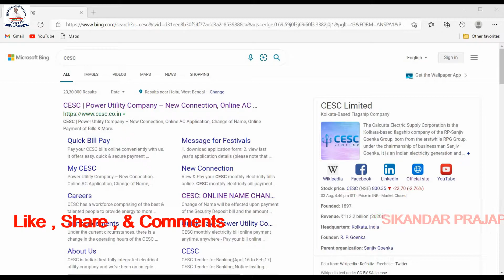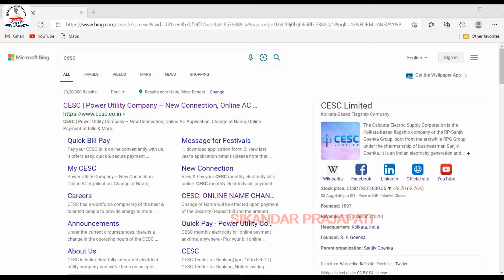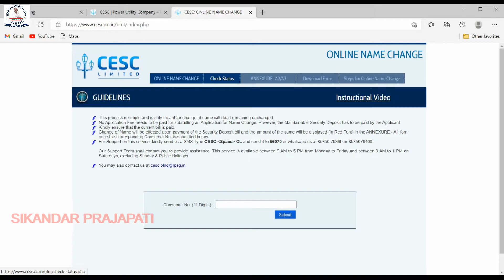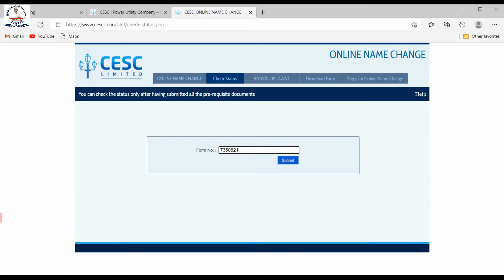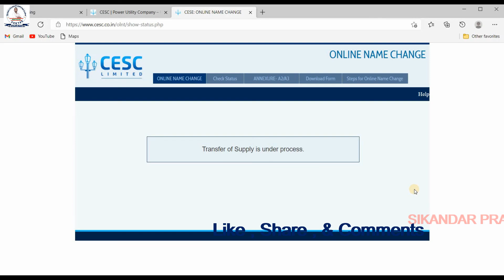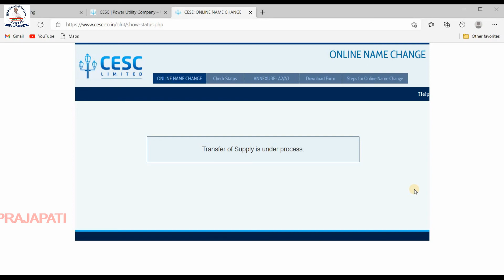Status of application made for name change in CESC Limited cesc_ltd cesc_kolkata Hindi 2021